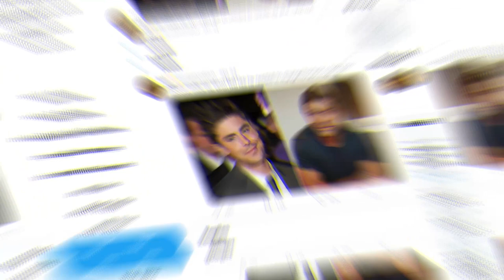Zac Efron Plastic Surgery Rumors' || Trending Now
The fans of American actor Zac Efron questioned whether after an actor was shown in a new video, the former 'Disney' star underwent a synthetic operation.
Several celebs joined Nye to encourage the masses to care for the planet, including Efron, the 33-year-old star of which the fans' mug and lips immediately caught the attention, in order to promote American engineer Bill Nye's 'Earth Day Musical' special featuring Facebook Wristband. Soon, Twitter took screenshots.

One observer tweeted: "What did Zac Efron do to his mandrake?"

"It is a Zac Efron picture with terrible botox and jaw fillers circulating on Twitter." Another Twitter user added.

As reported on page six, the "High School Musical," one user compared with the Canadian singer The Weeknd for his music video "Save Your Tears." Another one added that the second installment of the animated film looked like 'Human Shrek.'

On Page Six of the Netflix series "Down On Terre," an evolution supported by fans, many of whom called 'Baywatch' actor,' Efron also shocked fans with a husky look last year.

"Yes! ! Yeah sure! Daddy Zac Efron is the necessary 'twist 2020,' a supporter tweeted a last summer adding, "Zac Efron has become total Papa and I'm here for it. Twist is needed." Father bods get me hot. Father get me hot."

Efron said last April with reference to his 'Baywatch'-era abs washboard, "I realized I don't want to be that good of shape any more when I was done with that movie" (which took an intense exercise regimen and strict diet to achieve).

He then added, "You almost have no wiggle room, right. Under your skin you have such things as water that worry, making your six-pack into a four-pack. It's just not... it's only silly.